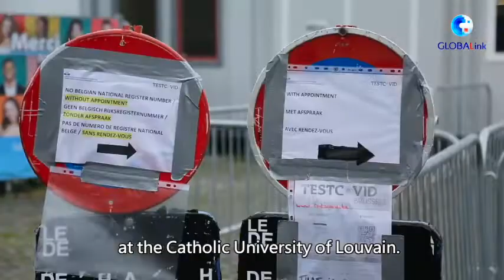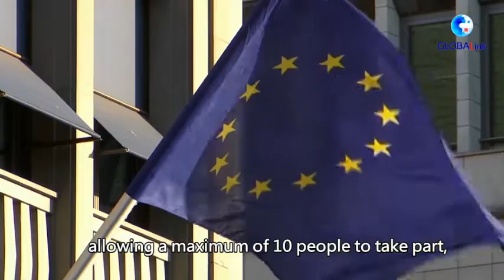Negara negara Eropa perketat aturan pembatasan demi bendung lonjakan varian Omicron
BRUSSEL, Jumlah kasus COVID-19 di Eropa mengalami lonjakan selama libur Natal, dengan beberapa negara melaporkan persentase infeksi yang signifikan disebabkan oleh merebaknya virus corona varian Omicron yang sangat menular.

"Varian Omicron saat ini menyumbang 60 persen kasus infeksi virus corona di Belgia," menurut seorang profesor kedokteran di Universitas Katolik Louvain.

Di Spanyol, berdasarkan data awal dari 6 hingga 12 Desember, sekitar 47 persen sampel yang dianalisis merupakan varian Omicron, menurut Kementerian Kesehatan Spanyol.

Pusat Pencegahan dan Pengendalian Penyakit Eropa (European Center for Disease Prevention and Control) pada 15 Desember menyampaikan bahwa berdasarkan prediksi pemodelan dan bergantung pada manfaat dari pertumbuhan dan tingkat kelolosan virus terhadap imunitas, Omicron kemungkinan menjadi varian yang dominan di Uni Eropa dan Wilayah Ekonomi Eropa (EU/EEA) dalam kurun waktu dua bulan pertama 2022.

Demi membendung penyebaran COVID-19 selama perayaan Tahun Baru, banyak negara Eropa memperkenalkan sejumlah langkah-langkah baru.

Pada Senin (27/12), Yunani mengumumkan langkah-langkah antivirus yang lebih ketat. Pemerintah memutuskan bahwa penggunaan wajib masker tipe KN95 atau FFP2 atau masker bedah ganda di toko-toko dan transportasi umum juga akan diterapkan di ruang publik ramai lainnya, baik di dalam maupun luar ruangan, serta untuk para pekerja katering, terhitung sejak 3 hingga 16 Januari 2022.

Dalam tiga pekan setelah 3 Januari, aktivitas-aktivitas dalam ruangan di Prancis akan dibatasi hingga 2.000 orang, dengan acara di luar ruangan dibatasi hingga 5.000 orang, dan gelaran konser berdiri akan dilarang.

Di Jerman, pemerintah federal dan negara bagian telah sepakat sebelum Natal untuk membatasi berbagai pertemuan pribadi mulai 28 Desember, mengizinkan maksimal 10 orang untuk berpartisipasi, bahkan jika mereka semua telah divaksinasi atau sembuh dari COVID-19.

Menteri Kesehatan Jerman menyerukan kepada warga agar mempercepat vaksinasi, dengan tujuan "memungkinkan kita memangkas secara signifikan jumlah pasien rawat inap di rumah sakit akibat varian Omicron." Selesai